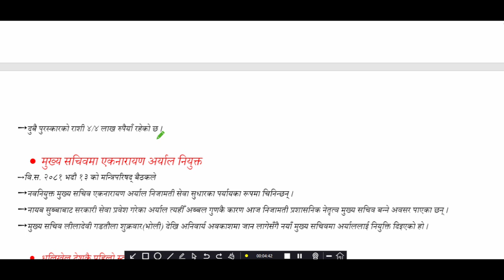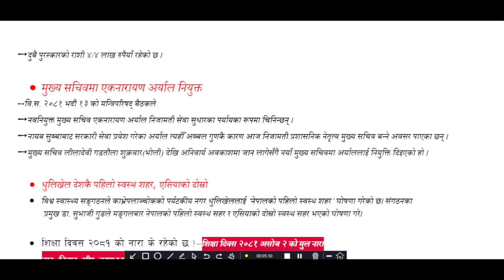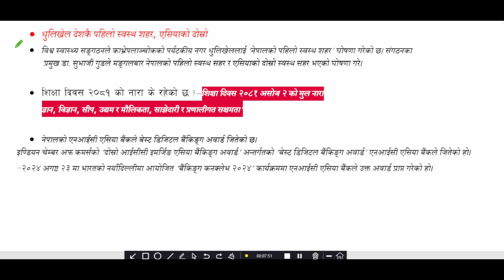samasamayik 2081// current affairs 2081 // samasamayik samanya gyan 2081// loksewa New GK-2024